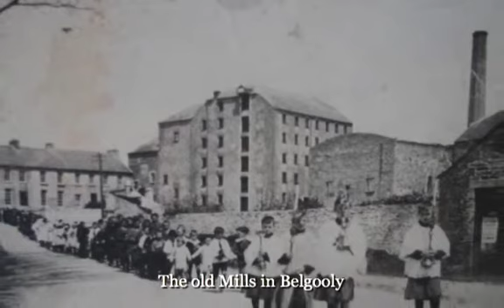Happy 50th David & Pauline Medium